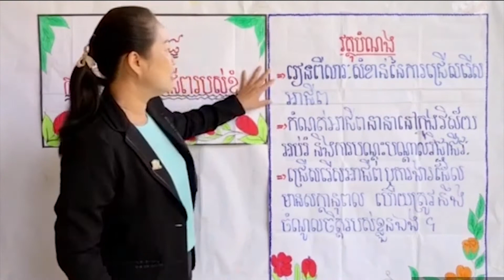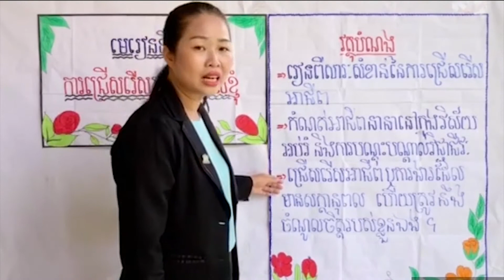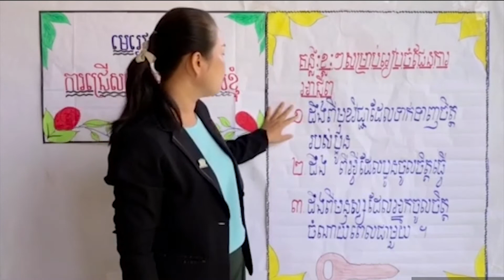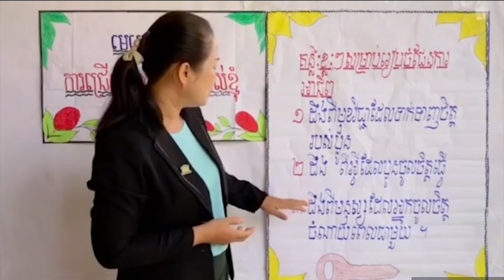ការជ្រើសរើសអាជីពរបស់ខ្ញុំ (ផ្នែកទី១)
វគ្គបំណិនជីវិត៖ ការជ្រើសរើសអាជីពរបស់ខ្ញុំ (ផ្នែកទី១)
សមស្របសម្រាប់កុមារីថ្នាក់ទី៩
សម្របសម្រួលដោយអ្នកស្រី ជា សុវណ្ណធារី